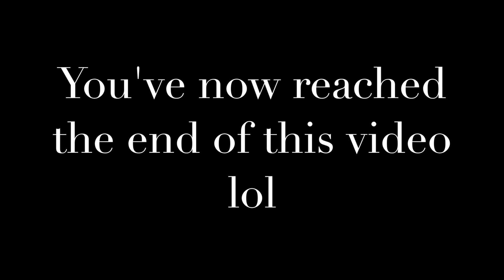Depression is Real...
We all either have and or know of someone who has been through depression and its soo not fun. I figured I'd turn some of my depressive thoughts into a r&b love type song. I titled this song "Confused." I've dealt with depression for a long time now so I can definitely relate to those who are going through it. I felt like this song/video may give some of you all motivation to overcome those barriers that are stopping you from being great! Keep ya head up. We're all in this together (in my high school musical voice)!